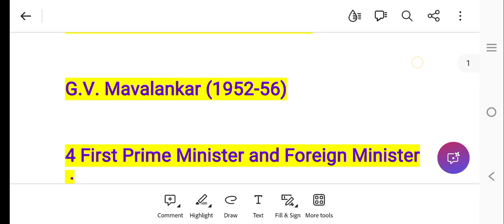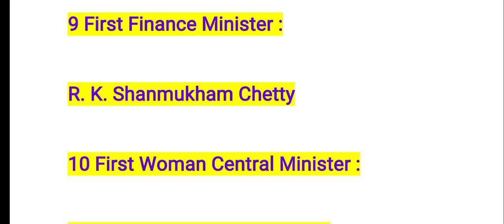first in bharat 10 important gk questions for school students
gk quiz for school students school prayer gkquiz GK for kids GK for child gk fact first in bharat